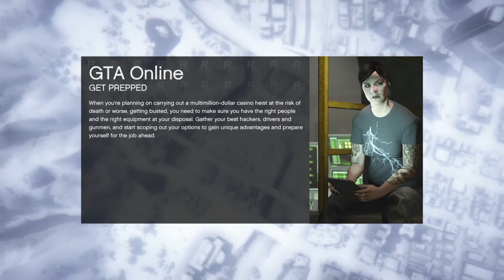Cringe*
Really bad video and atrocious laughing hope you enjoy